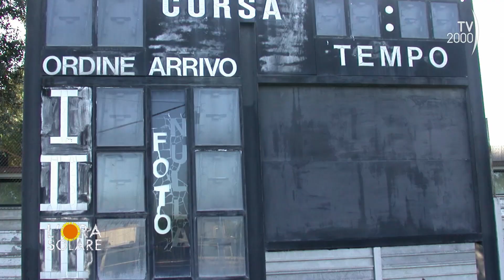L'Ora Solare (TV2000) - Modena, associazione Gaci Levrieri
L’associazione Gaci nasce nei primi anni 2000 per la ricollocazione dei levrieri del cinodromo di Roma. Da quell’esperienza l’associazione continua ad occuparsi senza sosta di portare in Italia a famiglie adottanti i levrieri spagnoli (galgos) e irlandesi (greyhound).